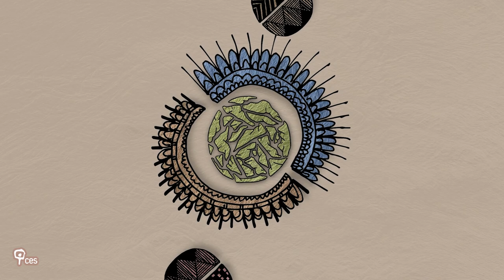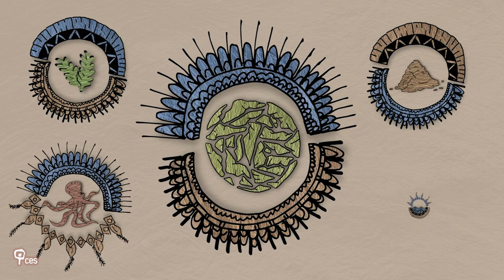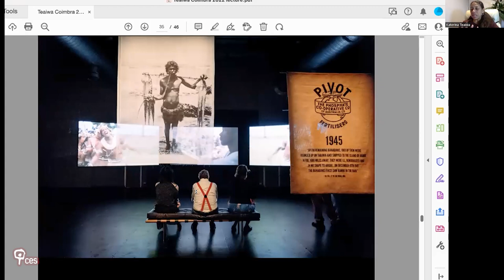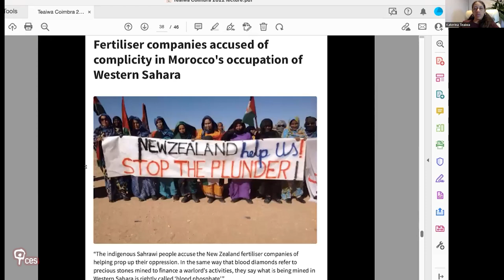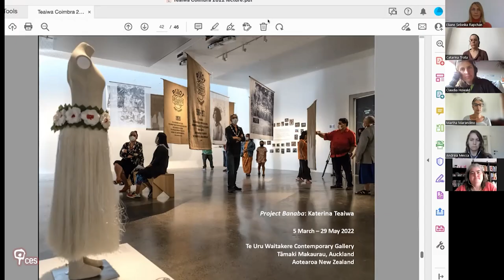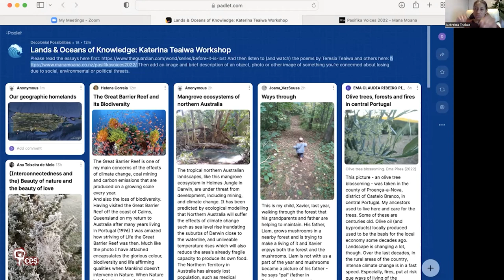Lands and oceans of knowledge: arts in education and research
Katerina Teaiwa (Australian National University) shares her critical, creative and transdisciplinary methods of research and teaching in Pacific Studies, and how this informs her contemporary Banaban arts practise. She makes use of interactive online platforms to share her work and enable participants to put ideas into practise.